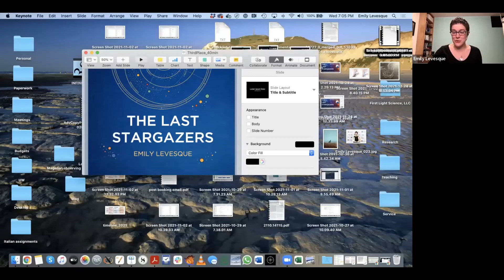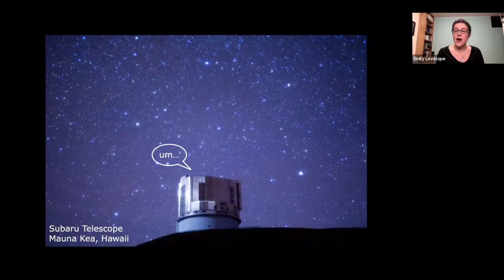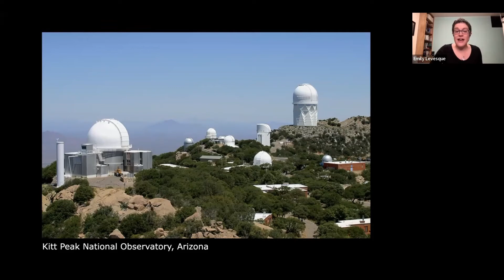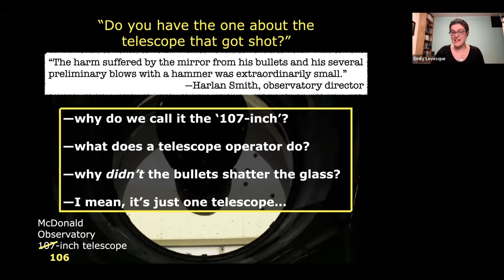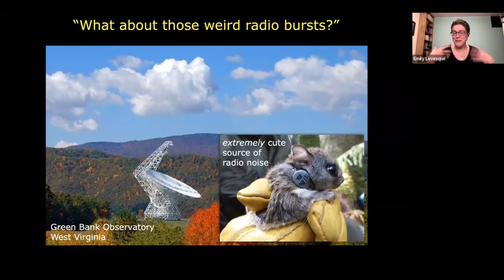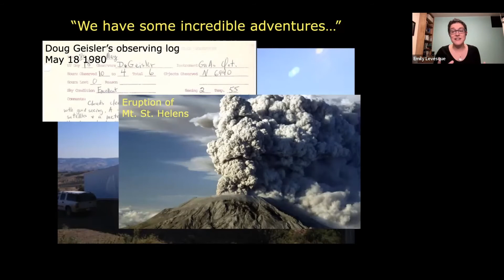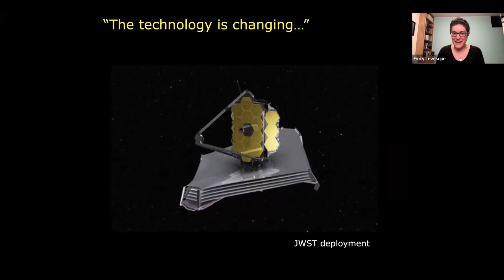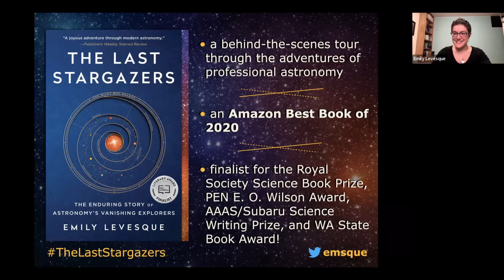Emily Levesque — The Last Stargazers: The Enduring Story of Astronomy's Vanishing Explorers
On January 5, 2022 Third Place Books welcomed Emily Levesque, astronomy professor at the University of Washington, for the paperback release of THE LAST STARGAZERS: THE ENDURING STORY OF ASTRONOMY'S VANISHING EXPLORERS.

About THE LAST STARGAZERS: THE ENDURING STORY OF ASTRONOMY'S VANISHING EXPLORERS. . . .
From a childhood reading A Wrinkle in Time to discovering a new species of star, astronomer Emily Levesque has spent her life exploring the universe. . . and now she wants to share that exploration with the world.

For readers of Labgirl and Neil DeGrasse Tyson, The Last Stargazers combines the exciting travels of award-winning astronomer Emily Levesque with the misunderstood antics of a scrappy (and shrinking) crew of scientists working with stars and telescopes. She dissects both the romance and the real human curiosity that is so important to our exploration of space.

Amidst the lonely quiet of stargazing to wild bears loose in the observatory, these love stories of astronomy show how scientists are going beyond the machines to infuse important creativity and intimate passion into the stars, inspiring future generations to peer skyward in pursuit of the universe's secrets.